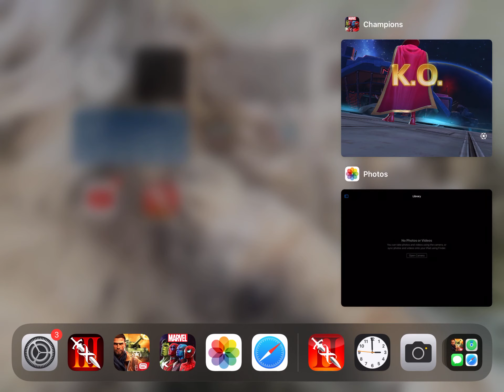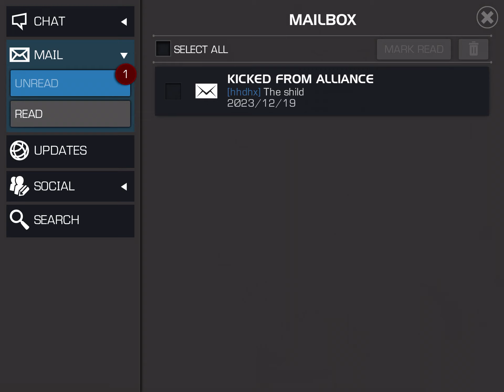MCOC Playthrough Pt 24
My playthrough of Marvel Contest of Champions, no commentary